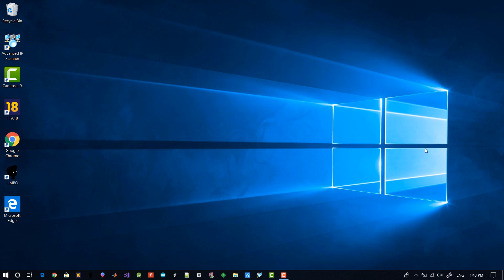01. Introduction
Introduction to Parallel Processing course